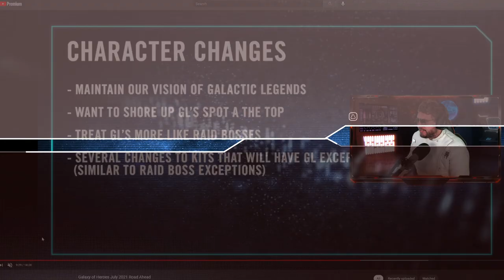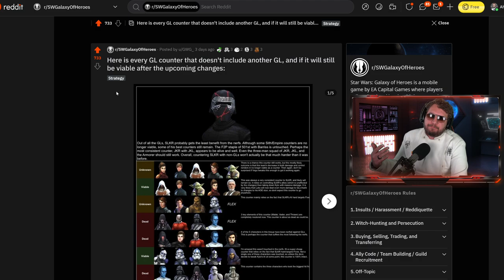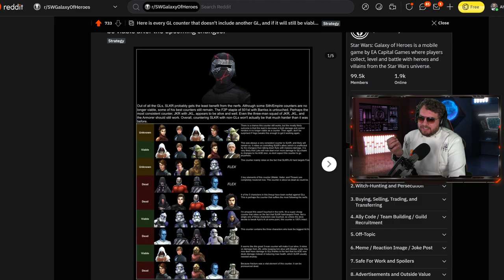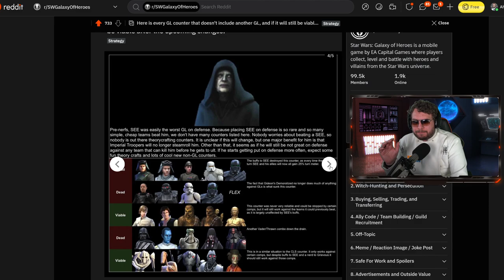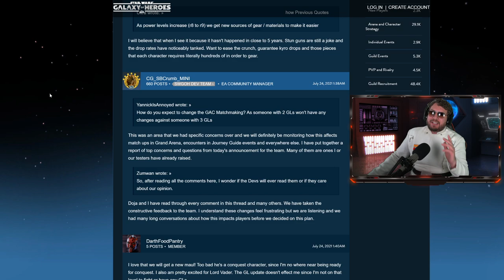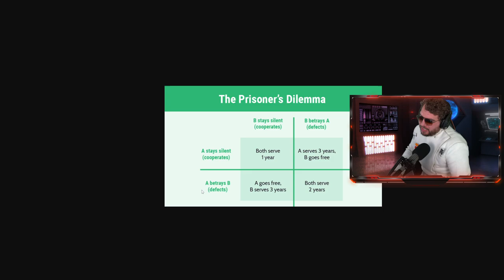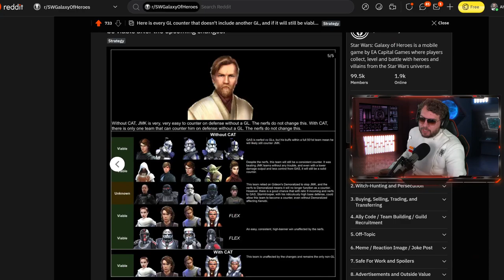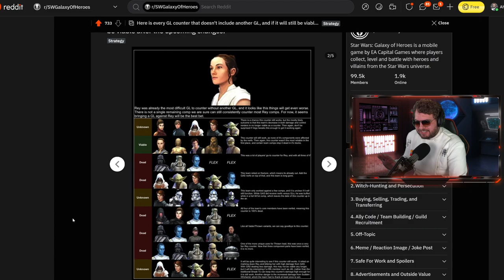I'm Worried About the Future of Galaxy of Heroes - Major Issues with Grand Arena, Conquest, and More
Install Raid for Free ✅ IOS/ANDROID/PC and get a special starter pack 💥 Available only for the next 30 days

► Fury Weekend - The Vanishing Pt. II